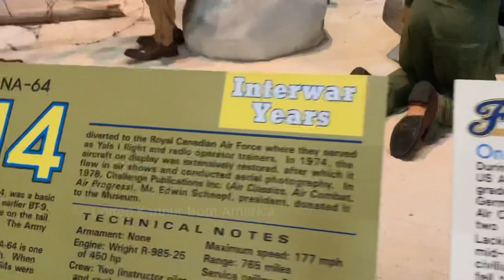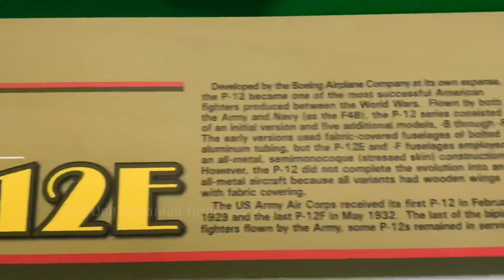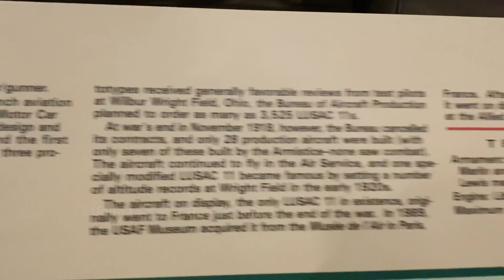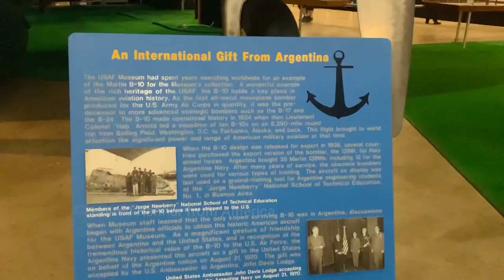Interwar Period | Interwar Years | Interwar Years Flights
Interwar Period

         The interwar period was the period between the end of the First World War on 11 November 1918 and the beginning of the Second World War on 1 September 1939.the period represented an era of significant changes worldwide. Petroleum-based energy production and associated mechanisation expanded dramatically leading to the Roaring Twenties, a period of economic prosperity and growth for the middle class in North America, Europe, Asia and many other parts of the world. Automobiles, electric lighting, radio broadcasts and more became common among populations in the developed world. The indulgences of the era subsequently were followed by the Great Depression, an unprecedented worldwide economic downturn that severely damaged many of the world's largest economies.

Politically, the era coincided with the rise of communism, starting in Russia with the October Revolution and Russian Civil War, at the end of World War I, and ended with the rise of fascism, particularly in Germany and in Italy. China was in the midst of half-a-century of instability and the Chinese Civil War between the Kuomintang and the Communist Party of China. The empires of Britain, France and others faced challenges as imperialism was increasingly viewed negatively in Europe, and independence movements emerged in many colonies; for example the south of Ireland became independent after much fighting.

The Ottoman, Austro-Hungarian and German Empires were dismantled, and the Ottoman and German colonies were redistributed among the Allies, chiefly Britain and France. The western parts of the Russian Empire, Estonia, Finland, Latvia, Lithuania and Poland became independent nations in their own right, and Bessarabia (now Moldova and parts of Ukraine) chose to reunify with Romania.

The Russian communists managed to regain control of the other East Slavic states, Central Asia and the Caucasus, forming the Soviet Union. Ireland was partitioned between the independent Irish Free State and the British-controlled Northern Ireland after the Irish Civil War in which the Free State fought against "anti-treaty" Irish republicans, who opposed partition. In the Middle East, Egypt and Iraq gained independence. During the Great Depression, countries in Latin America nationalised many foreign companies, mostly of which were American, in a bid to strengthen their own economies. The territorial ambitions of the Soviets, Japanese, Italians and Germans led to the expansion of their domains.

The era ended in September 1939, the beginning of World War II.